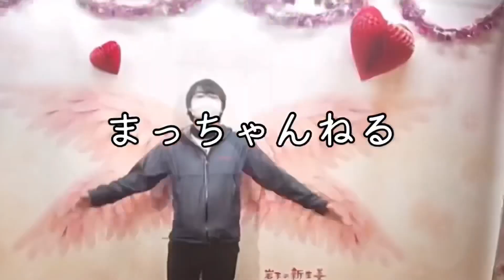週末魚釣り🎣千葉県花見川で巨大ハゼ釣り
今回は千葉県千葉市にある花見川にSkyCeilingさんとハゼ釣りに出掛けました☺️数は少な目でしたが、10cmオーバーのウロハゼが10匹以上釣れましたので大満足でした〜釣ったハゼは持ち帰って南蛮漬けにして美味しく頂きました😆

Sky ceilingさんの動画はこちら
ep194【花見川ハゼ釣り対決】高釣果が噂の「花見川」でハゼ対決！勝負の行方は…？